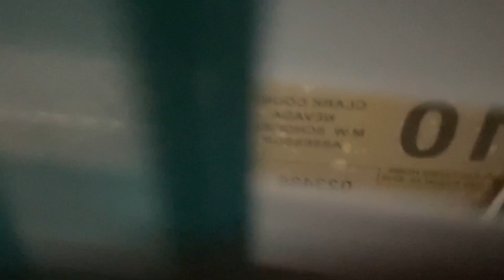When your trying to make an edit…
STORM TIMEE🥲👋